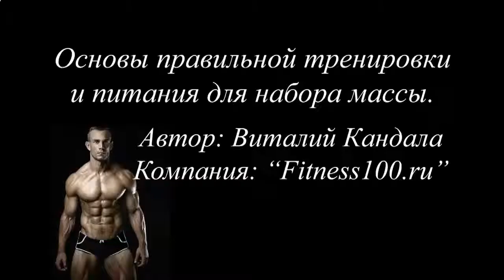КАК НАКАЧАТЬ МЫШЦЫ ДОМА